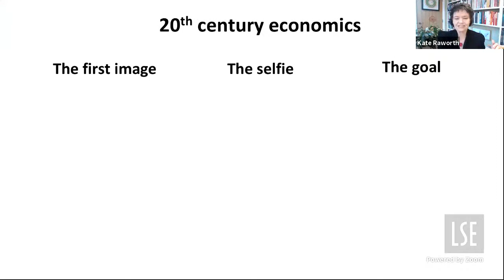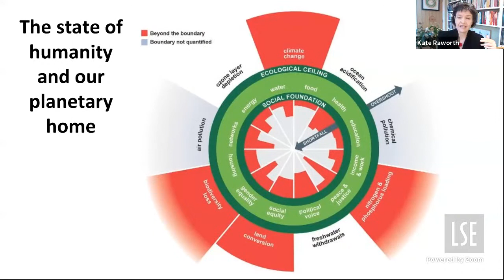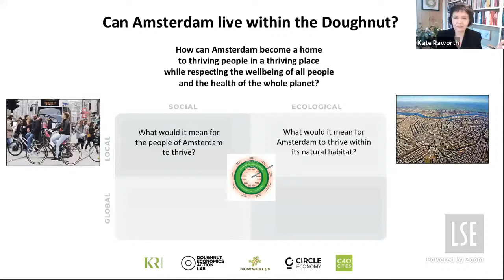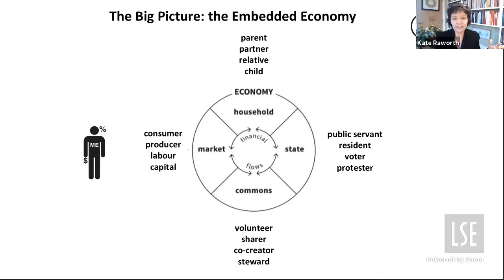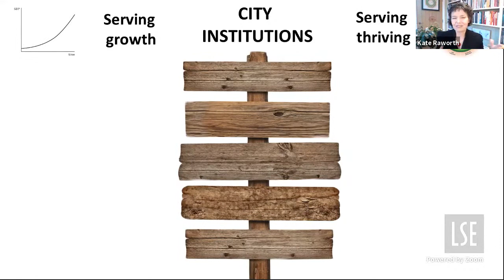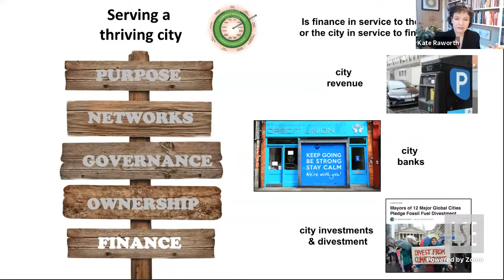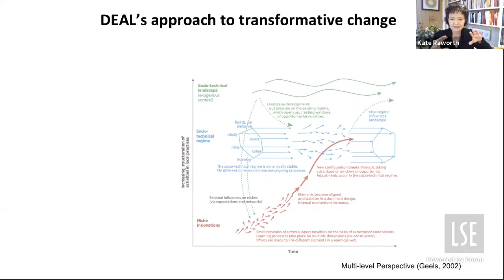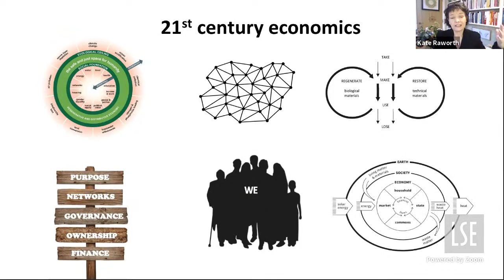Kate Raworth | Doughnut Economics: turning a radical idea into irresistible practice.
Guest lecturer, Kate Raworth joins us from Oxford to talk to us about "Doughnut Economics: turning a radical idea into irresistible practice.". The lecture is part of the LSE ID Cutting Edge Issues in Development Thinking & Practice series.